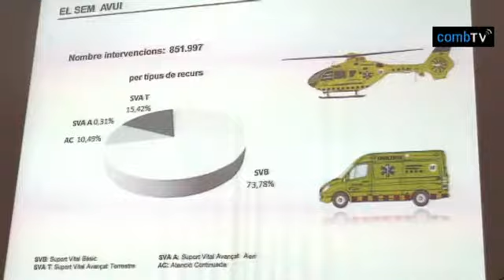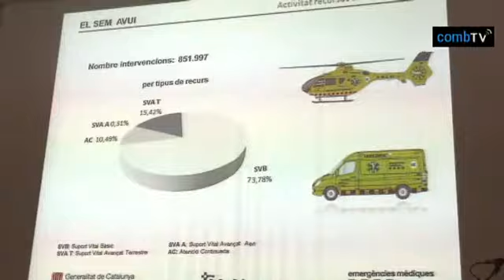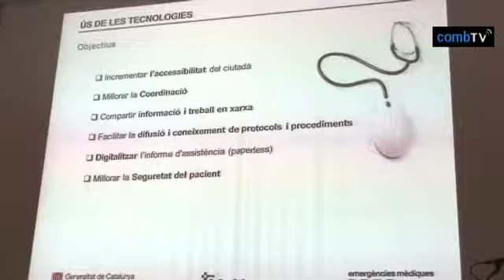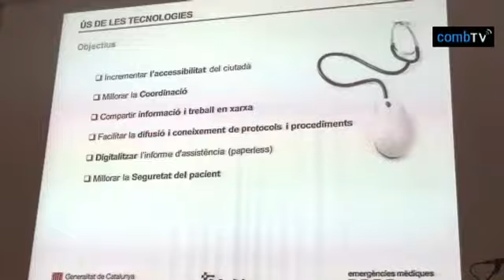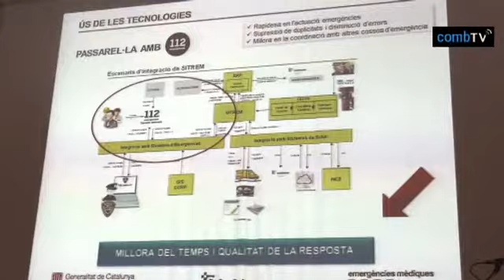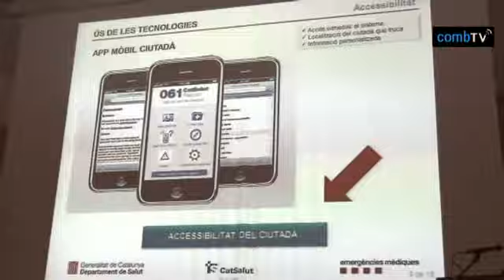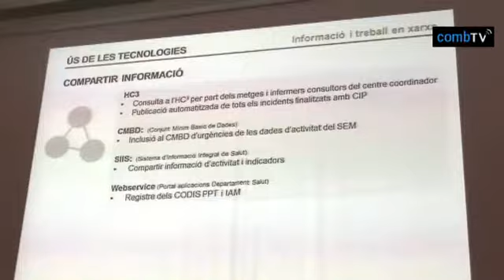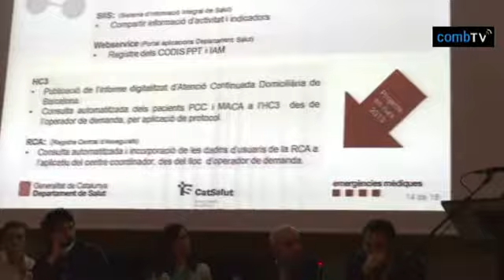14 puigcerda13 Relació metge pacient - Ús de les tecnologies al Servei d'Emergències Mèdiques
Taula 2: Noves formes d'exercir. Estem davant d'una oportunitat? Experiències que poden oferir respostes
Dr. Francesc Bonet. SEM